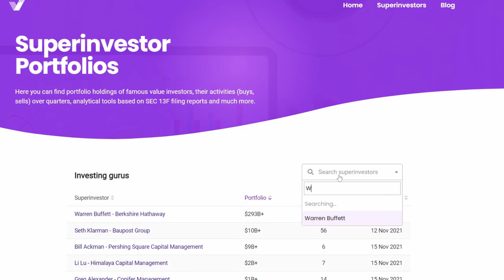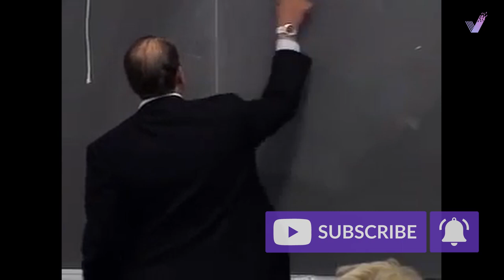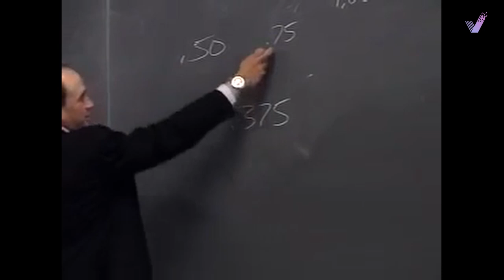You Just Need to Know The SECRET of Making Money With Cigar Butt Companies | Joel Greenblatt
Joel Greenblatt speaks on cigar butts during the Value and Special Situation Investment Lecture at Columbia, 2005

1. WATCH THE NEXT VIDEO 🎦

2. LEAVE YOUR IDEAS IN THE COMMENTS ✅
○ Did you like this video?
○ Is there anything you'd like to add?